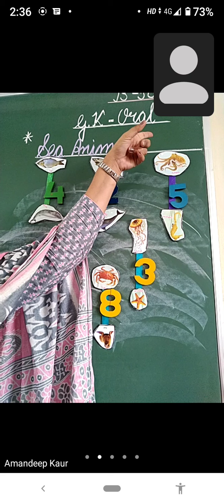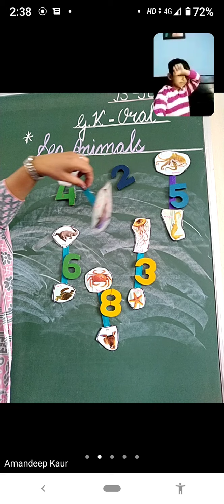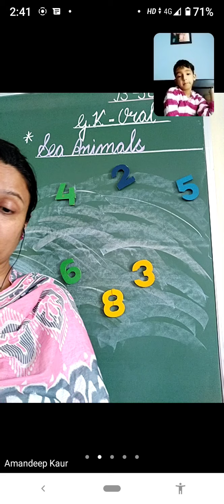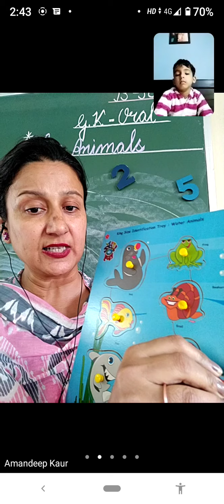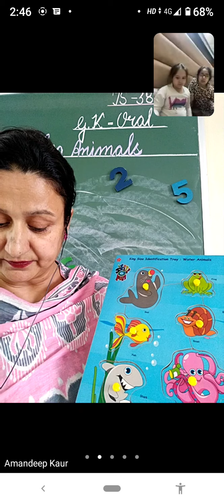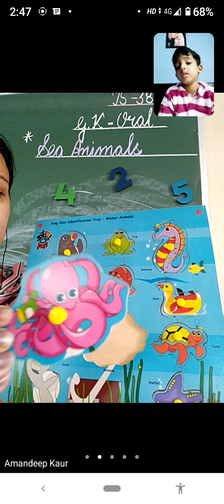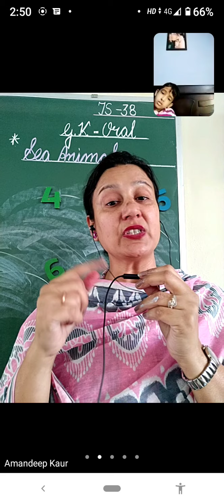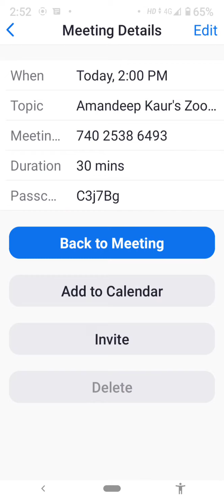02.11.21 zoom recording for LKG ( G.K. (oral) - Sea Animals )